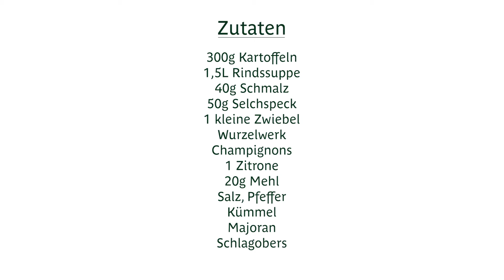WirSchaffenDasKüche - Waldviertler Erpfisuppe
Was gibt's heute zu Essen? Wir liefern euch laufend Koch-Inspirationen, die daheim ganz einfach nachgekocht werden können. Christian Schierhuber vom Gasthof Dichter Hamerling in Zwettl zeigt uns eine Erdäpfelsuppe - schnell und einfach gekocht! Viel Freude beim Nachkochen!